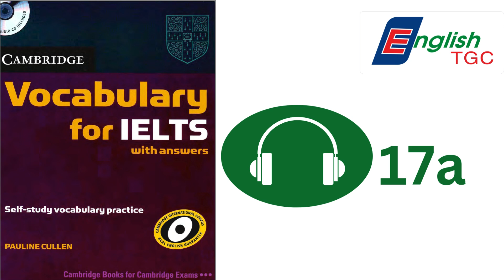Vocabulary for IELTS Listening 17a